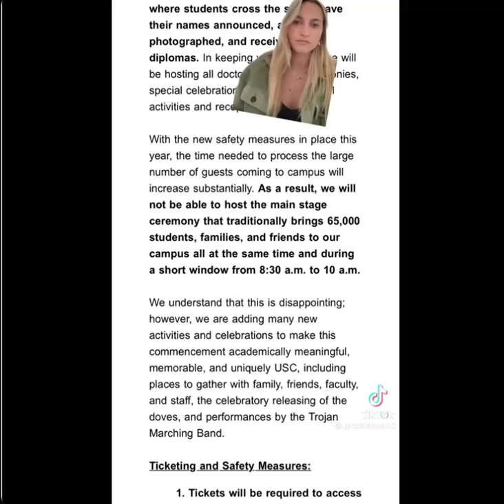The Class That Didn't Get To Have A HS Graduation In 2020, Now Won't Have A College Graduation 2024